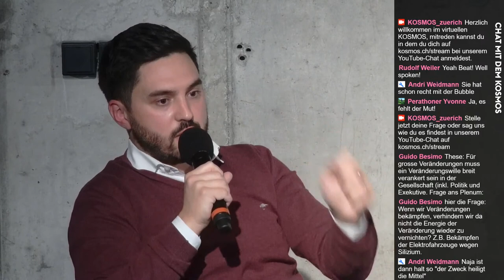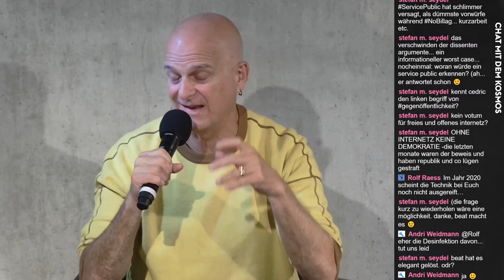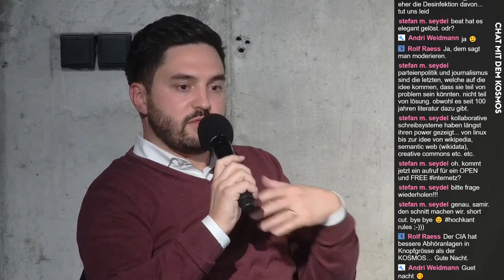MO, 19.10. 20 UHR / KOSMOPOLITICS – DIE SERVICE-PUBLIC-REVOLUTION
Corona, Klima, Kapitalismus – eine Antwort auf die Krisen unserer Zeit

Diskussion und Buchvernissage mit Beat Ringger, Cédric Wermuth (Hgg.), Jonas Kampus und Ina Prätorius.

Die Coronakrise hat praktisch über Nacht alte Sicherheiten infrage gestellt. In ungeahnter Deutlichkeit ist offensichtlich geworden, wie krisenanfällig unser System ist und wie verletzlich nicht nur die »Schwachen«, sondern auch die vermeintlich »Starken« sind.

Ringger und Wermuth erheben leidenschaftlich die Stimme gegen eine Politik, die sich unfähig zeigt, den inzwischen mannigfachen Krisen unserer Zeit zu begegnen: Klima, Ungleichheit, Care. Sie stellen dem Nihilismus des Profits die Perspektive einer Care-Gesellschaft entgegen. Dafür entwerfen Ringger und Wermuth einen realistischen und zugleich kühnen Plan: die Service-Public-Revolution.

Herausgefordert werden sie durch den Klima-Aktivisten Jonas Kampus und die feministische Theologin Ina Prätorius.